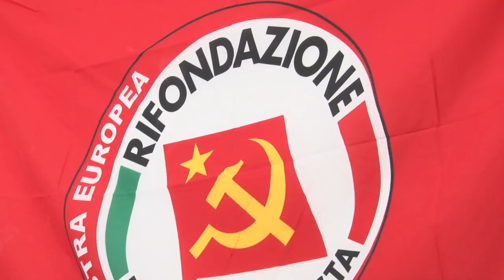Rifondazione contesta l' operato del Garante dei Detenuti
Il segretario nazionale di Rifondazione Comunista contesta l'operato del Garante dei Detenuti Cifaldi, a cui chiede di dimettersi